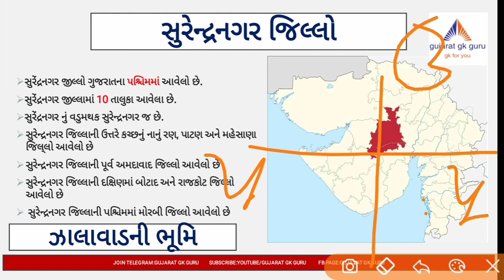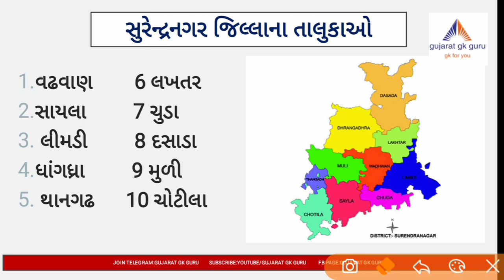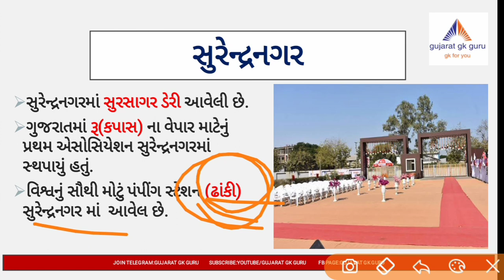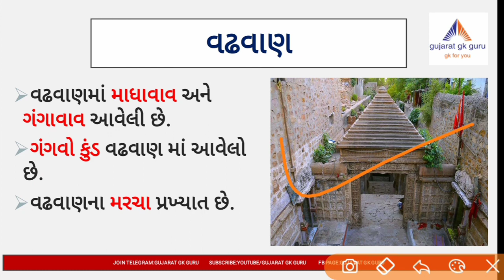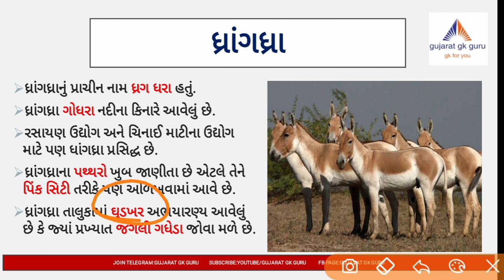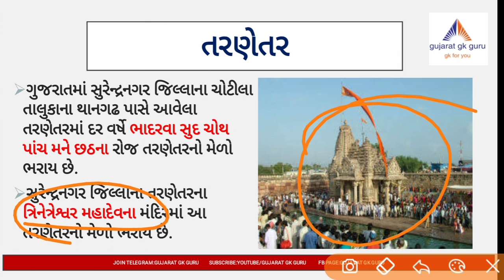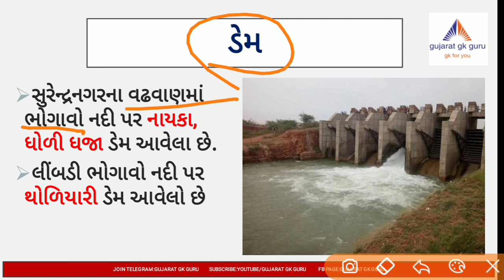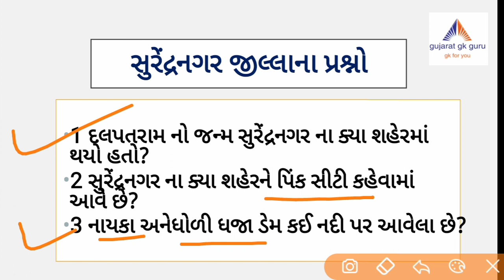surendranagar jillo || gujarat na jilla || ગુજરાતના જિલ્લાઓ||gpsc&class-3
આ વીડિયોની અંદર ગુજરાતના જિલ્લાઓમાં સુરેન્દ્રનગર જિલ્લા ની સંપૂર્ણ માહિતી આપવામાં આવી છે જે તમને આવનારા સમયમાં બિન સચિવાલય ક્લાર્ક તલાટી કમ મંત્રી જુનિયર ક્લાર્ક પોલીસ કોન્સ્ટેબલ તથા gpsc જેવી પરીક્ષાઓમાં ખૂબ જ ઉપયોગી બની રહેશે.

Modern history of India:
Part-1 :